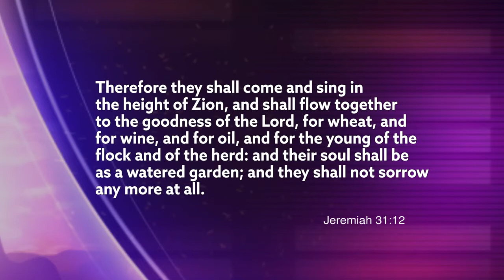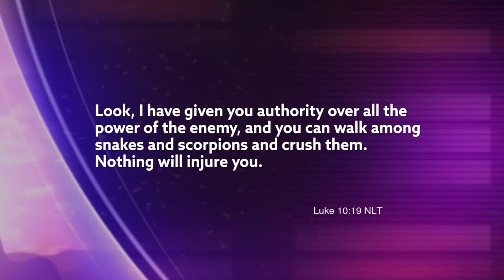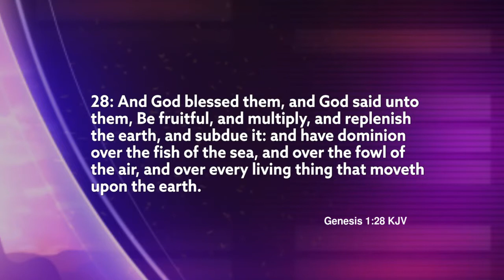HEIGHTS OF AUTHORITY - APOSTLE ISREAL W. ABAM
From the series Taking New Heights by Apostle Israel W. Abam Senior Pastor Guiding light Assembly-Abuja Worship Center